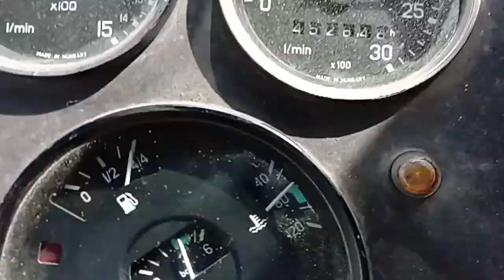BIZON REKORD koszenie rzepaku żniwa 2021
Widok ze środka kabiny